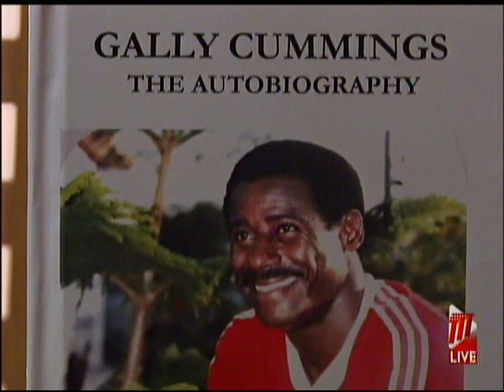Everald 'Gally' Cummings Pens Autobiography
Like an idea whose time has come, the autobiography by Everald "Gally" Cummings is seen as a 'must read' for all T&T sports fans and ardent readers alike.

After giving his life to football in TT, Gally has been very passionate about the sport and the people in it, especially the players.

And while he has had a love-hate relationship with the umbrella organisation at times, he remains firmly red, white and black, and a quick perusal into the book will drive home that point. Speaking from the heart, as is his custom, Gally wants people to learn from his experiences, at home and abroad, as he strips himself bare, to share details of his very cherished life as a national footballer, from the very tender age of 15 years.